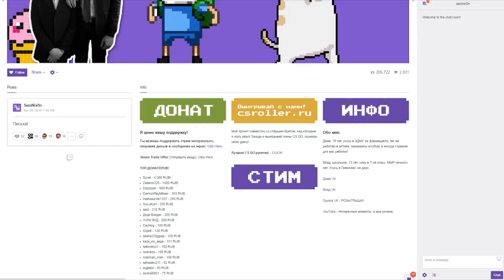TWITCH STREAM GOES WRONG